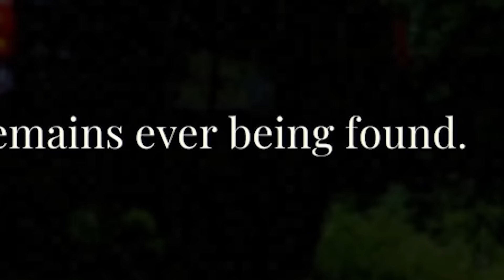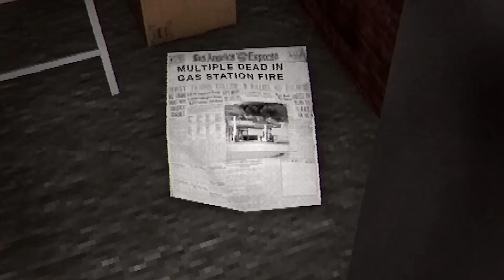I Tried Stopping at a Gas Station ...but a Creepy Stranger Won't Leave Me Alone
Today I tried stopping at a Gas Station in the game Night Stop ...but things got SCARIER Every 60 Seconds.